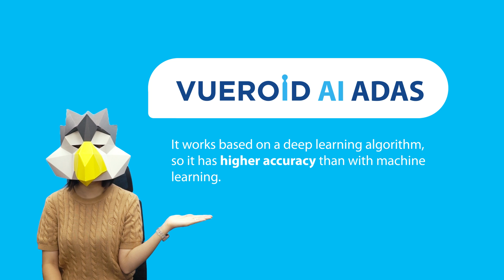VUEROID DASHCAM: What is different about Vueroid AI ADAS?